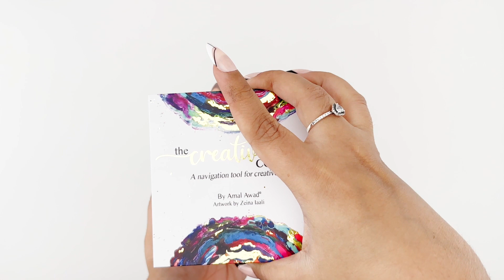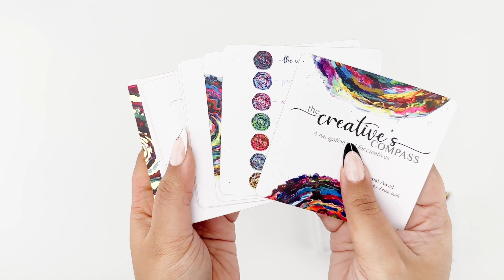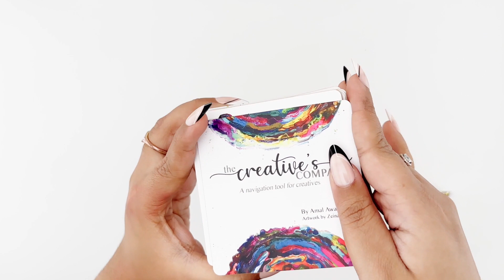The Creative's Compass by Amal Awad | Published by Tarot Stack - Unboxing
The Creative's Compass Oracle is a beautiful and powerful deck of 80 cards, featuring colorful yet minimalistic mandala artwork. This deck was designed as a navigation tool for creatives by Amal Awad, a writer and creative professional. You can use it for daily insight into your life, as flashcards for quick insights, or to break through blockages.

Each deck includes:
🌟 80 Oracle cards with gold foil artwork and gold matte gilding around the edges
🌟 A set of informational cards that explain how to use the deck
🌟 The box is made of two pieces with gold foil artwork to protect the cards

Whether you're a creative professional or just looking for inspiration, this deck offers a unique way to explore and discover yourself. Use it as a daily practice to gain insight into your life, or as a flashcard deck for quick insights throughout your day. Take a more profound deep-dive into yourself and use the deck as a way to meditate upon and grow with. Whether you're seeking inspiration, guidance, or simply a way to connect with your intuition, the Creative's Compass Oracle is the perfect addition to any collection.
Here's the creator's (Amal Awad) message -- "If you
choose to work with this deck, you’re likely a creative
seeker, a deep diver, someone who leans into curiosity
and is learning how to pay attention and move into
creative action at the right time in the right ways.

There’s no guidebook for this deck. It can be an oracle
but it doesn’t have to be. You can use this deck
intentionally and selectively, or you can trust it to
deliver the messages and solutions you need. These
cards offer a way to tap into your own inner knowing
and senses. It’s a tool to help you navigate your
creative life, with its many variations.

The mandala that is featured on the cards is about
letting go. The artist, Zeina Iaali ,
told me that she used ink, which is difficult to control.
It flows, it bleeds, it blends, one thing leads to another,
resulting in a layering effect. This mirrors the creative
path: surrendering to the mystery to express ourselves.

My creativity is my deep dive into myself, into life’s
mysteries and beauty. The ability to do this is a gift I
try never to waste. I hope that in using this deck, many
creative doorways and windows fly open for you. May
your creative journey be a beautiful one."
This beautiful deck has had a journey of it's own and
it's just getting started. 🌟